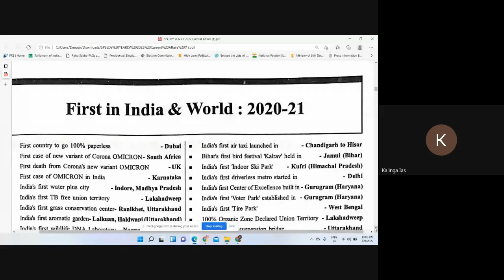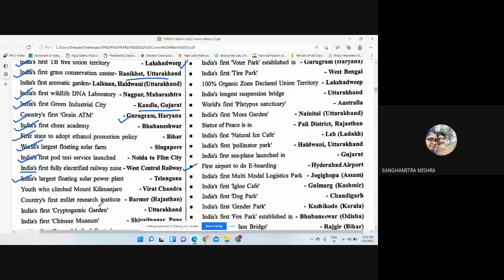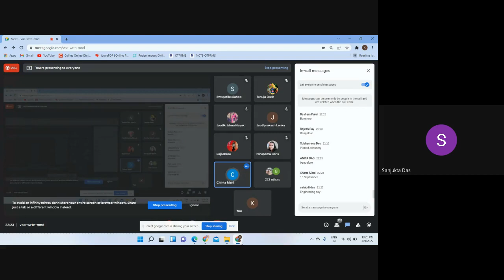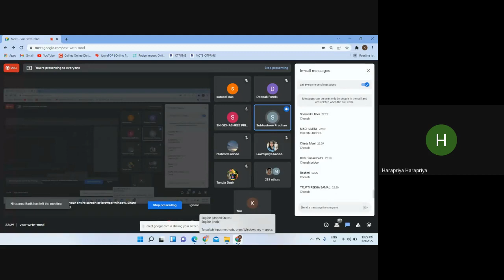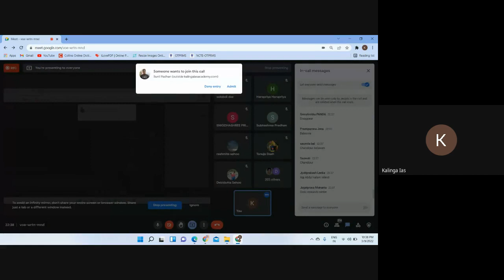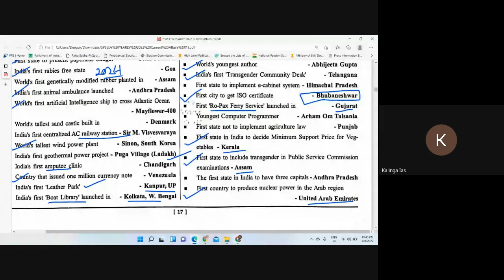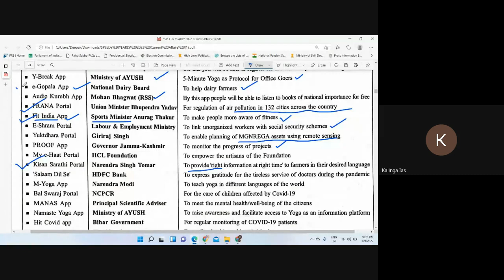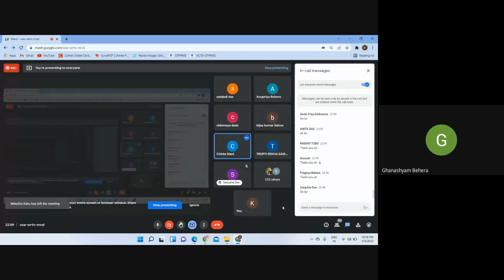OPSC -ASO-OCS CURRENT AFFAIRS-L5